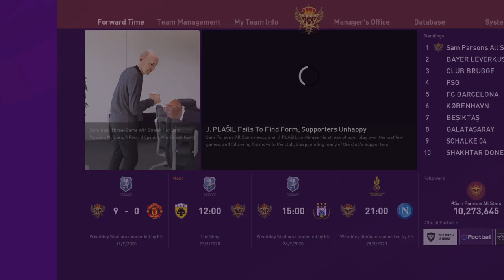eFootball PES 2020_20230110174442